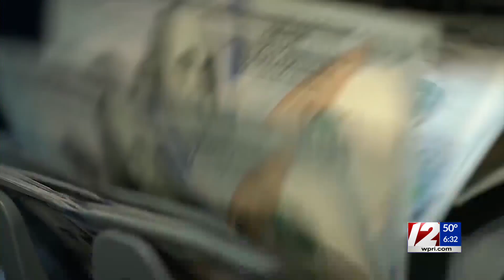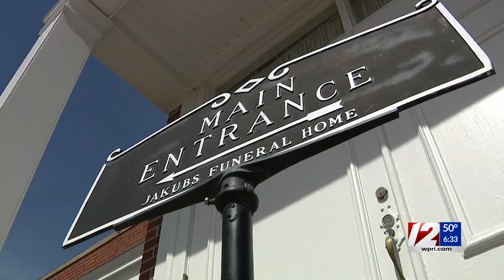FEMA to help families cover cost of funerals for loved ones who died from COVID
Death is a part of life, but death from COVID-19 is often unexpected, and at many times, untimely.